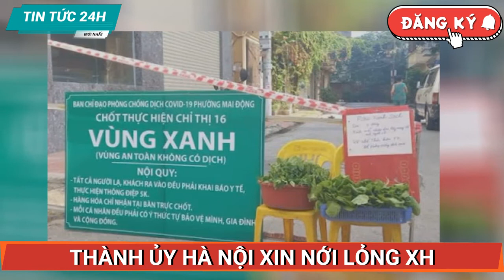Thành ủy Hà Nội yêu cầu xem xét nới lỏng một số dịch vụ sau ngày 15/9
Thường trực Thành ủy Hà Nội giao Ban Cán sự đảng Ủy ban Nhân dân thành phố xem xét, đánh giá tổng thể, quyết định phương án nới lỏng một số dịch vụ sau ngày 15/9 và ngày 21/9.

Chiều 13/9, Thường trực Thành ủy Hà Nội đã họp, đánh giá về công tác phòng, chống dịch COVID-19 trên địa bàn thành phố.

Sau khi nghe Ban Cán sự đảng Ủy ban Nhân dân thành phố báo cáo về kết quả thực hiện công tác phòng, chống dịch, đặc biệt là chiến dịch xét nghiệm và tiêm chủng trong những ngày vừa qua, Thường trực Thành ủy Hà Nội đánh giá cao sự nỗ lực, cố gắng của các cấp, các ngành, đặc biệt là lực lượng tuyến đầu, trong đó có gần 8.000 cán bộ y tế của các tỉnh, thành phố về hỗ trợ cho Hà Nội.